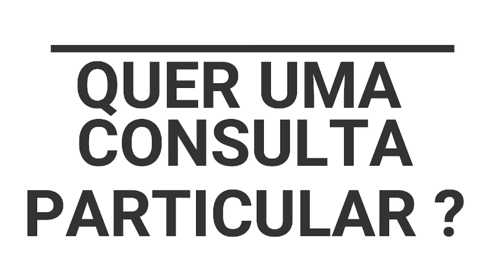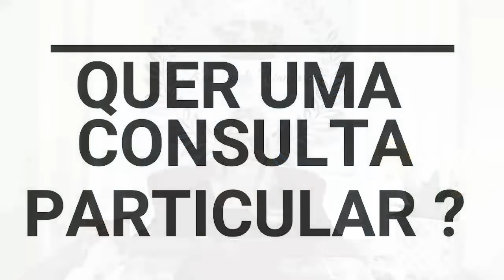HORÓSCOPO DO DIA 24/09/2021 POR ZURI, AMOR, SAÚDE, DINHEIRO.